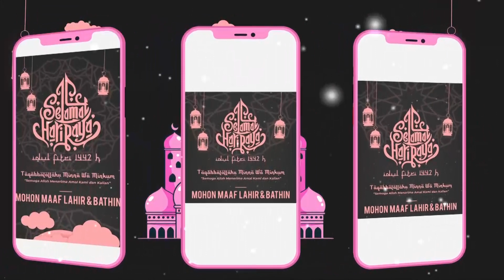KISAH SEKOLAH : TRADISI GLADIATOR ALA SMEA DAN CERITA WAPAK H. M***N || ACUN | 2018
sebuah kisahsekolah dari alumni PERTIWI angkatan 2018
Cerita tradisi janjian ribut ala anak SMEA dan wapak H. N***N

yang mau order original merchandise CAS bisa DM ke IG kita ya. atau wa ke 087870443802

jangan lupa juga follow ig nya cas..
follow ig nya endrik Host cas..